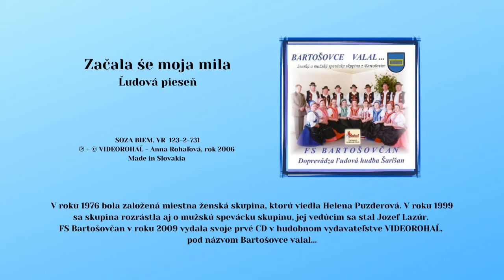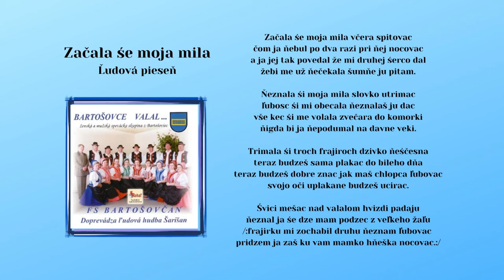BARTOŠOVČAN a LH ŠARIŠAN, Začala še moja mila, ľudová, Videorohaľ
Kúpiť album "BARTOŠOVČAN  a LH ŠARIŠAN - Bartošovce valal" na USB kľúči ako piesne mp3:

V roku 1976 bola založená miestna ženská skupina, ktorú viedla Helena Puzderová. V roku 1999 sa skupina rozrástla aj o mužskú spevácku skupinu, jej vedúcim sa stal Jozef Lazúr. Folklórna spevácka skupina Bartošovčan
v roku 2009 vydala svoje prvé CD v hudobnom vydavateľstve VIDEOROHAĽ pod názvom Bartošovce valal.